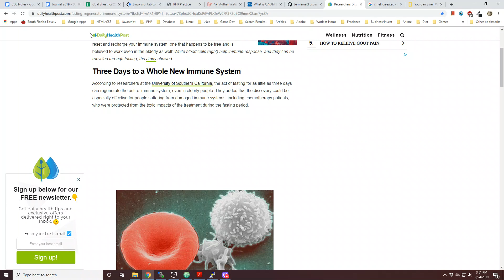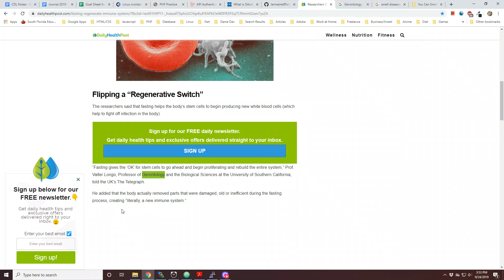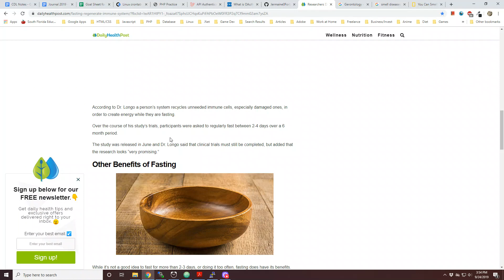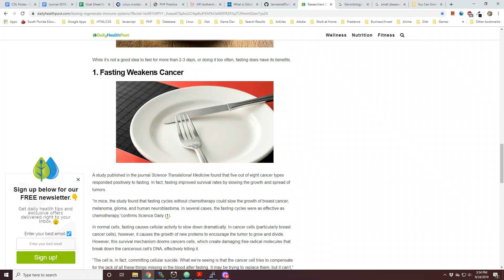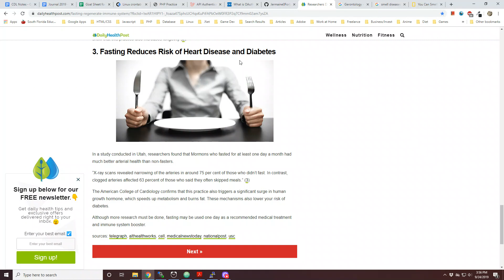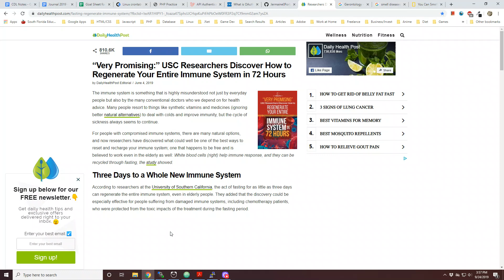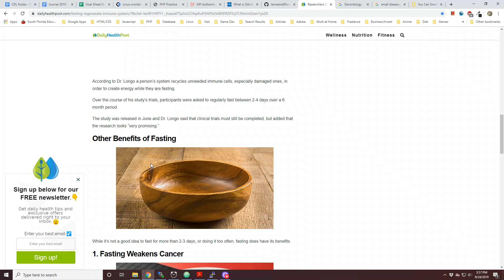Article: Fasting restores damage immune system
I could find the the exact article I read from since it was some time ago, but I found something similar